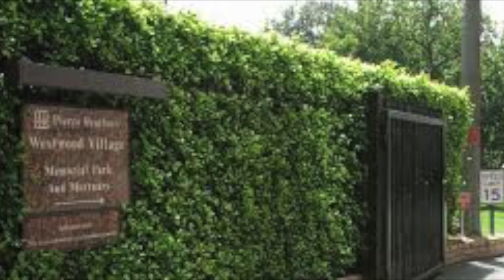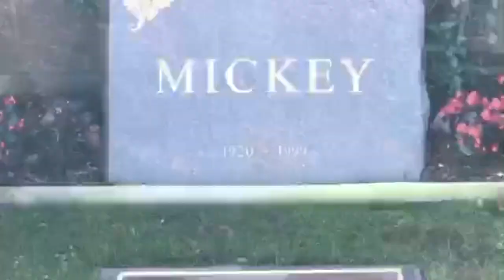Mickey's Rudin's Grave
Attorney to the Stars. He was a native of New York and graduated from the University of California at Los Angeles and Harvard Law School. During his 50 years career he was known as Mickey and was prominent on the Hollywood scene.